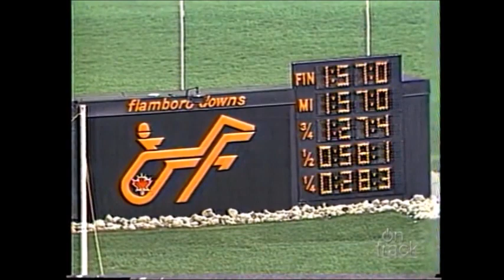1985 Flamboro Downs WHAT'S NEXT Confederation Cup Final John Plutino